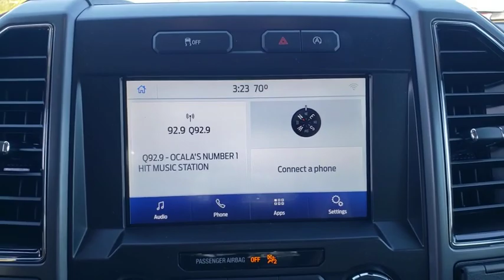2020 Ford F-150 The Villages, Leesburg, Belleview, Wildwood, Crystal River, FL 200083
Blue Jeans Metallic New 2020 Ford F-150 available in The Villages, Florida at

Village Ford
11660 SE Highway 441

Blue 2020 Ford F-150 XLT RWD 6-Speed Automatic 3.3L V6